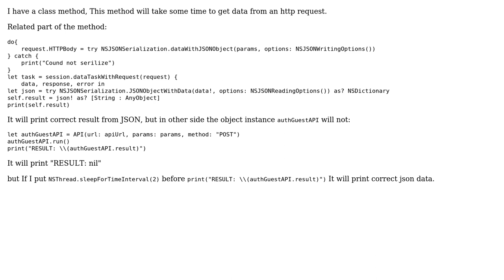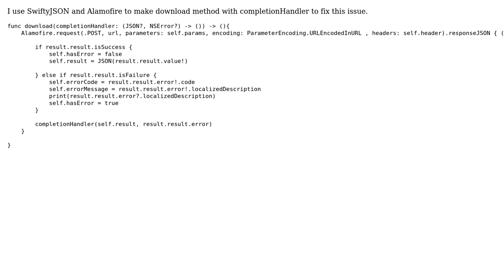How to Synchronize iOS class object (Swift / iOS 9)? (2 Solutions!!)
How to Synchronize iOS class object (Swift / iOS 9)?

With thanks & praise to God, and with thanks to the many people who have made this project possible! | Content (except music & images) licensed under CC BY-SA | Music | Images & others | With thanks to user Vahid user Torin Pitchers and the Stack Exchange Network Trademarks are property of their respective owners. You are responsible for your own actions.